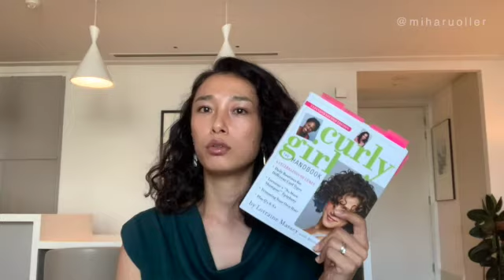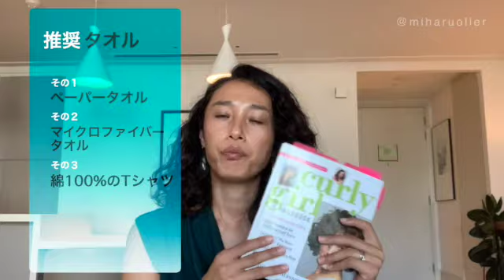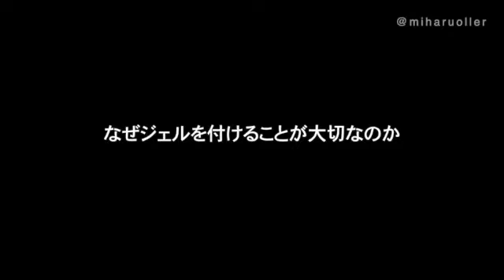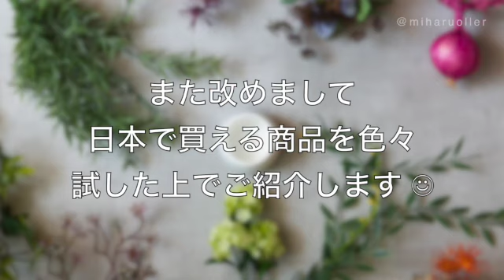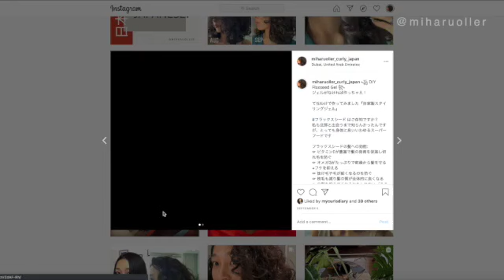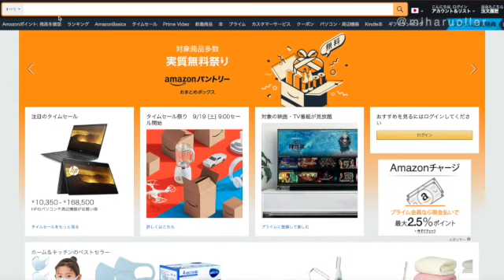CGMethod｜基本ルール②｜後編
カーリーヘア（くせ毛/天パ）のためのヘアケア

家庭でのヘアケアといえば
① 頭を洗う
② 髪を乾かす の二本立て

後編では②の髪を乾かす際に知っておきたい基本ルールをご説明しています

01:12 ① 普通のバスタオルを使わない
02:23 ② ジェルをつける
04:27 　 市販のジェルを選ぶ際の注意点
06:15 ③ ブロー/ヘアアイロンをしない
07:39 ④ ディフューザーを使う

●タオル
- ペーパータオル
- マイクロファイバータオル
- コットン/綿100%のＴシャツ

●ジェル
- アルコールフリー
- シリコーンフリー
- パラベンフリー
- フタル酸エステルフリー
- 手で擦っても糊みたいにベタベタしないもの

●ディフューザー
Amazonで買えます（ディフューザー＋ドライヤーで検索してください）

私は現在下記のヘアケア用品を愛用しています（海外｜英語のみ）

■日本で買えるカーリーヘアケア用品■

👆日本初のカーリーヘア専門ショップをオープンしました！（2021年10月）

* CGメソッド とは：
アメリカNYC発祥の自宅で出来る
くせ毛/天パ専用の髪質改善プログラム『くせ毛のトリセツ』
今までの常識から考えるとぶっ飛んだ内容ですが
やって後悔することはありません

このバイブルでもある『curly girl THE HANDBOOK』を日本初！
日本語で詳しく説明していきます

私もこのメソッドのおかげで生まれて初めて
自分の天パが「好き」になりました

メソッドを始めて3ヶ月が経過

天パもやれば艶々の天パになれます！